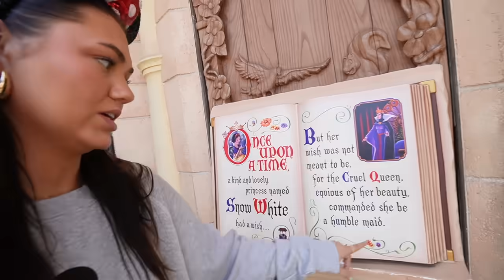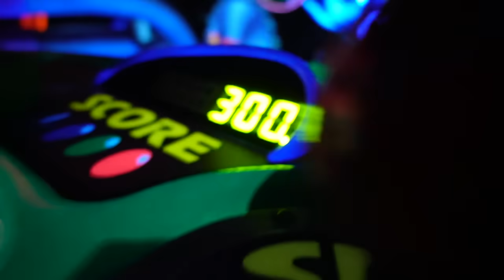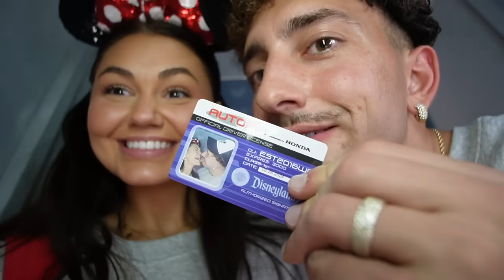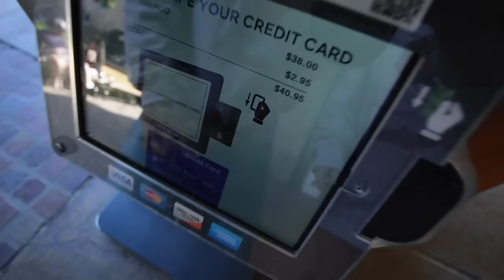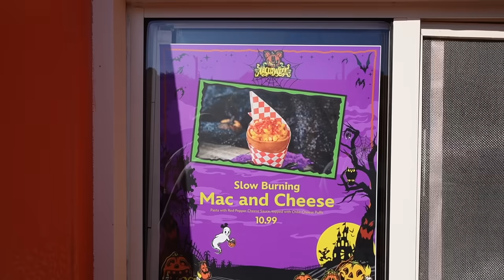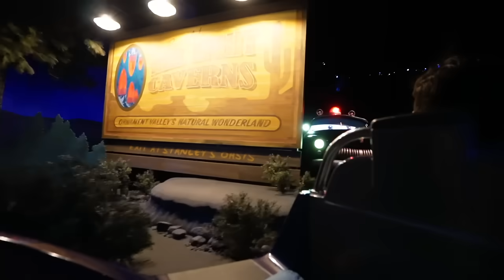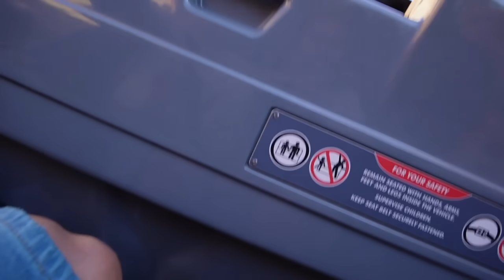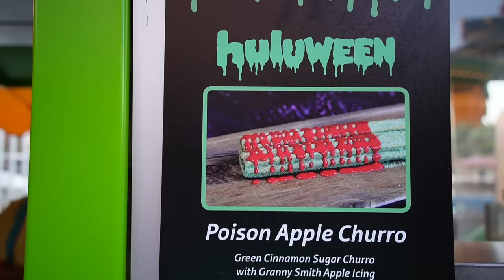SURPRISING MONTANA WITH A TRIP TO DISNEYLAND!! *OUR FIRST TIME*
AH!! our first time at disneyland!!!